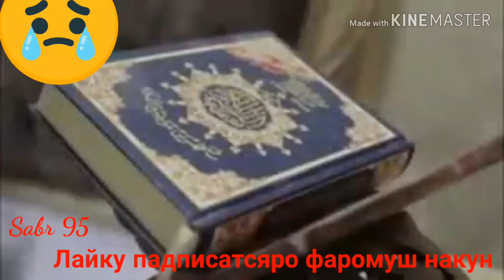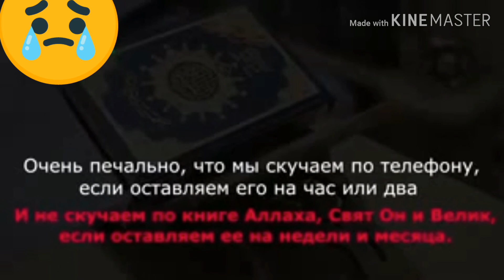Джума муборак❤❤❤💓💓 дустони гироми 27.03.2020